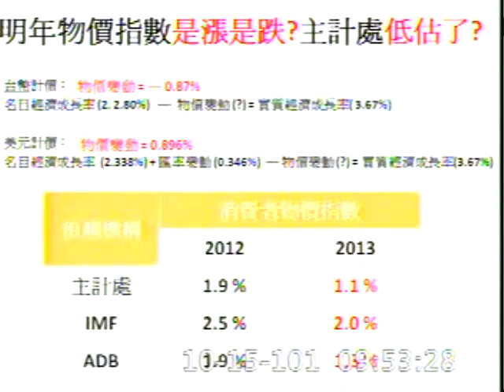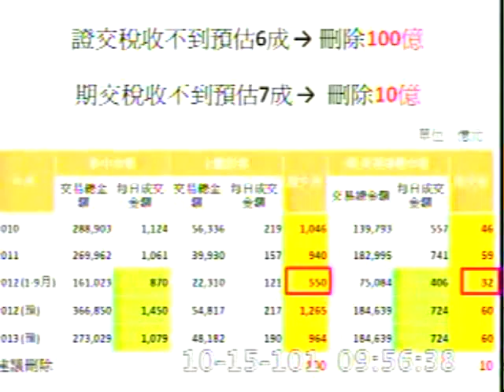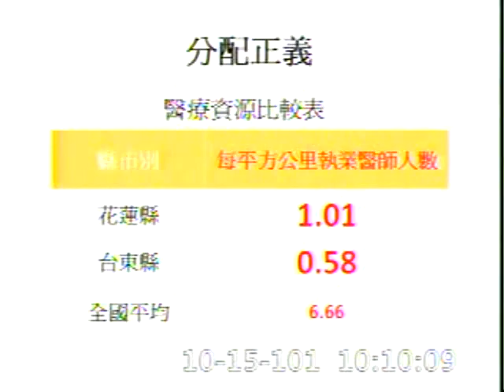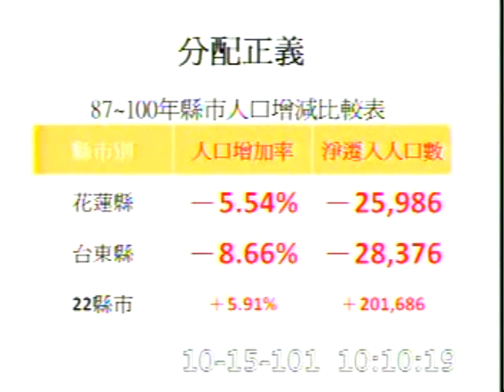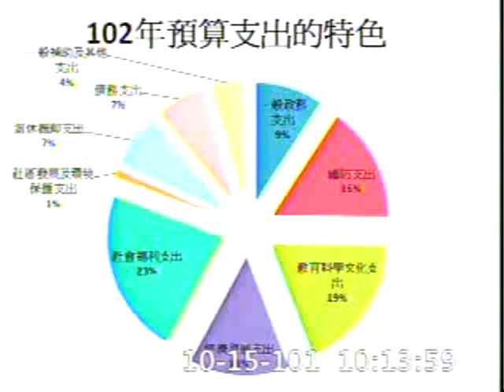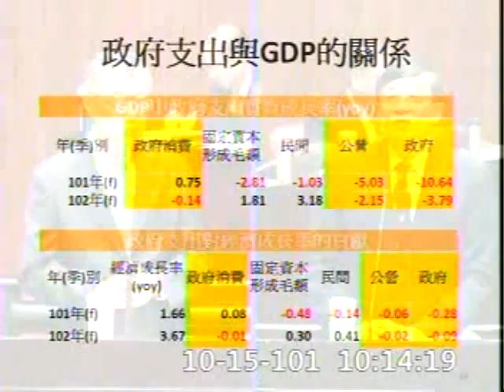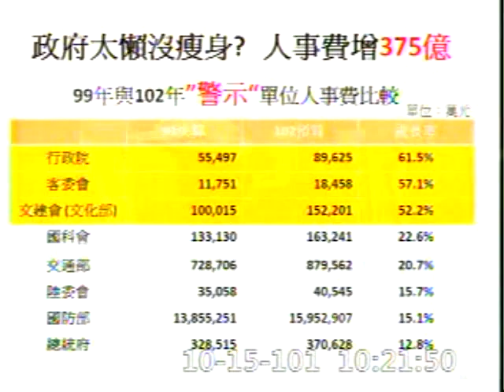2012-10-15 李桐豪 發言片段, 第8屆第2會期第4次會議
會議簡介: 第8屆第2會期第4次會議一、12日上午9時至10時為國是論壇時間。二、對行政院院長施政報告，繼續質詢

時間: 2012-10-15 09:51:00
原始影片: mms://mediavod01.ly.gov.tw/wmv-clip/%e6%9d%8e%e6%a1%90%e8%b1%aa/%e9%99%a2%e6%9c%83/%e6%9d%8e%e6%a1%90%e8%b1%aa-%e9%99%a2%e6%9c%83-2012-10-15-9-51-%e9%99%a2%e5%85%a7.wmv